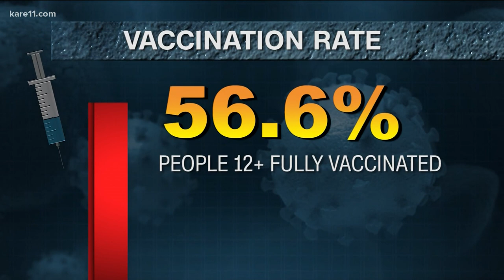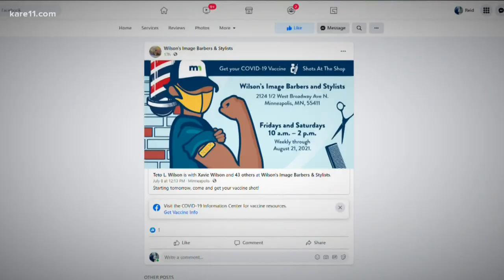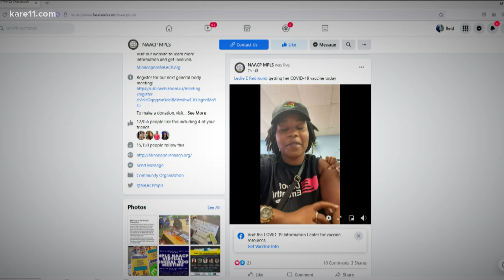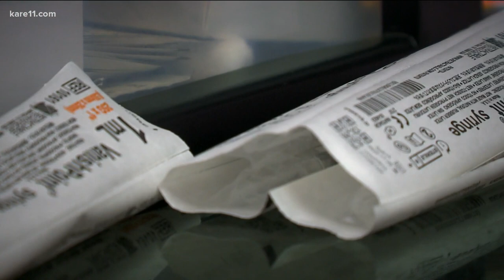North Minneapolis barber cuts through vaccine hesitancy with "Shots at the Shop"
Teto Wilson is working to nudge, not judge, vaccine skeptics in his community because he was one.